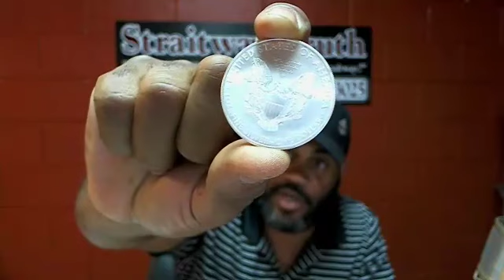Store of Wealth Silver or Dollars?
Pastor Dowell is providing understanding about real money!